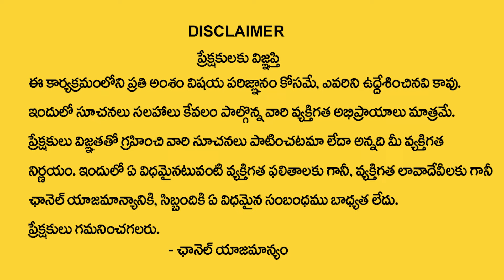రేపే హనుమాన్ జయంతి | Hanuman Jayanti Pooja Vidhanam & Mantram | Nanaji Patnaik | Astro guru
Watch► రేపే హనుమాన్ జయంతి | Hanuman Jayanti Pooja Vidhanam & Mantram | Nanaji Patnaik | Astro guru